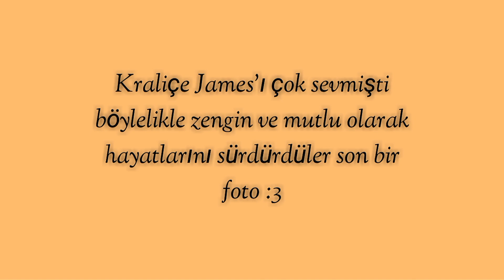Prenslerin Sevgilisi || Gay Gacha life || Türkçe Gay GLMM || BL || ° Chocolate Milk °